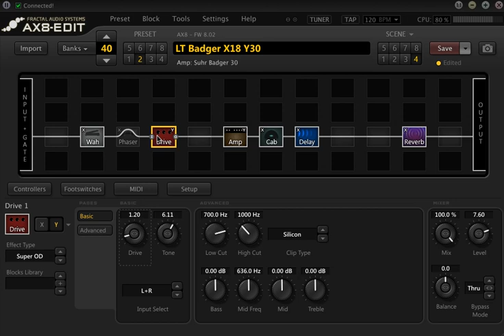FAS AX8 Free Suhr Badger Preset